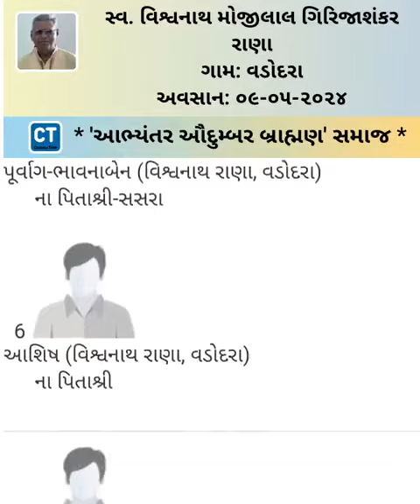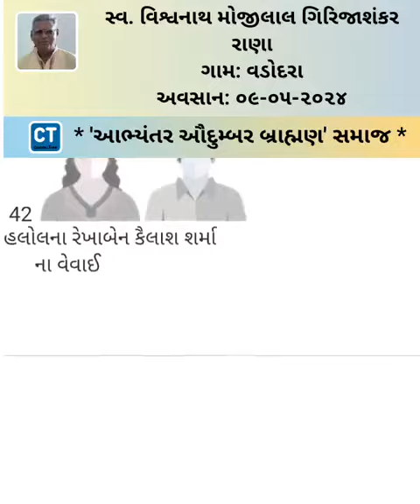Vishwanath Mojilal Rana - 9 May 2024